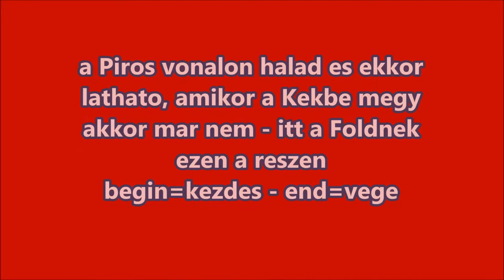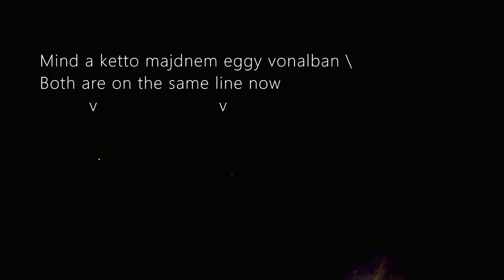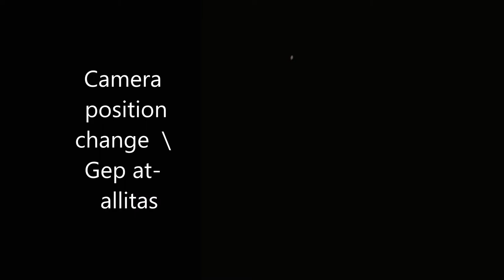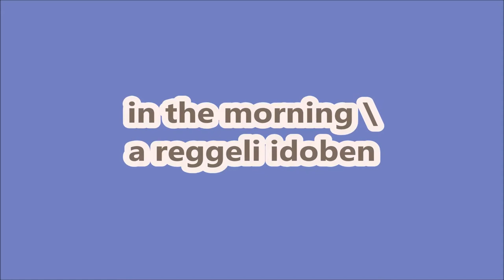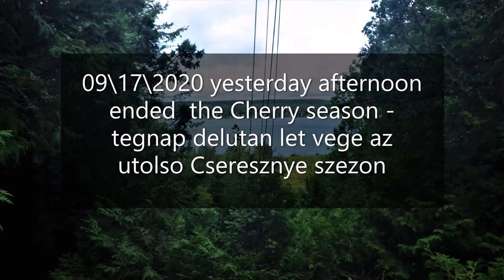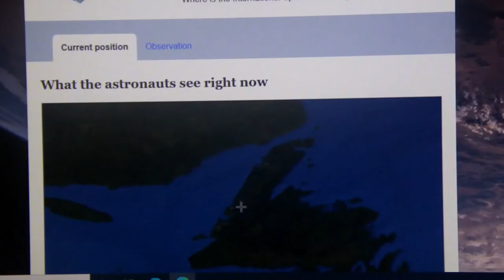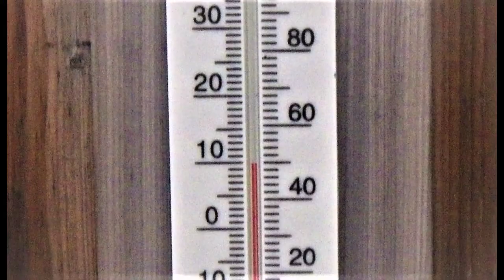2 different Nights and Days in 2020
​Creator Studio. This account info and default settings are written-up as is. So, in the Cherry sports, plays or games We set special rules and regulations that are only available by requests. The players use, 1 flying Cherry (Frisbee) rubber Disc to play the games with. These games are also using 2 - half Cherry shaped goalposts. Cherry games are Team or Individual games when it is being played, -  in or outdoors, on ice, in water and on the field all season long. Cherry On Ice (TM) is a Registered Canadian Trade Mark name. We produce our own products, films by Cherry On Ice film Productions or ChOIce Co. Films of -Travel logs, musical show (group, band or individual), other sport, fun shows. We do, Volunteer work also and low cost filming and set-ups. Professional Experiences was acquired from being part of the ROGERS tv - Crew, on Camera, Audio and Set-up work. Filming in the city of Owen Sound's special events that takes place in and around the city and other places. Make videos and filming, even in other countries or cities. Some Hungarian Productions as well. This write-up has been renewed and updated on this day - by J Cs, on 2020/04/17 in Owen Sound, ON., N4K 0C7.